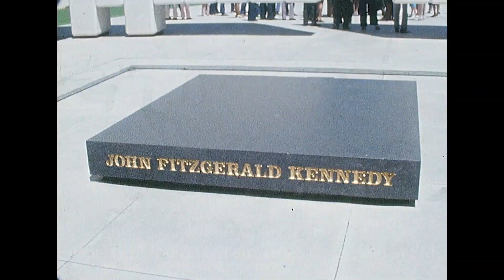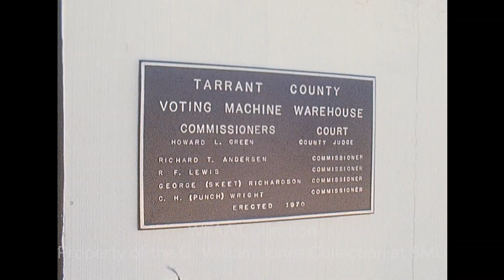WFAA - May 17 - 18, 1972 A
0:00, 11:40 - (May 17, 1972) The Rev. H. Rhett James, president of the Dallas Metropolitan Council of the NAACP, explains why they are calling for the resignation of School Supt. Dr. Nolan Estes, saying that they would like a superintendent who does not take sides on the school busing issue; additional silent footage of the press conference.

0:30 - (May 17, 1972) A ceremony is held at the John F. Kennedy Memorial in downtown Dallas to mark the 18th anniversary of the U.S. Supreme Court desegregation decision in Brown v. Board of Education; various shots of the ceremony and of the attendees, which include D. Marcus Ranger, Al Lipscomb, Kathlyn Gilliam, Trini Garza, and more (Silent).

1:05, 11:58 - A report on the Emergency Medical Technician (EMT) training program for 200 Dallas firefighters, as the city prepares to take over the emergency ambulance service in November; various shots of firefighters at their training school, practicing extrication techniques, such as removing “injured people” (fellow firemen) from tall buildings, wrecked cars, and cave-ins; in an interview, Fire Department Division Chief Bill Roberts describes the exercises wherein they practice removing a person from an emergency situation utilizing the fire department’s training tower (1500 block of Record Crossing) and from an overturned wrecked car; Martha McIntire reporting.

3:43, 12:49 - (May 17, 1972) Bill Hobby – candidate for Texas Lieutenant Governor – holds a news conference at the Dallas Press Club, during which he attacks the campaign tactics of his Democratic opponent in the upcoming runoff election, State Sen. Wayne Connally; Hobby – an executive with the Houston Post – says that, as a businessman, his approach to life and politics is "solving the problems"; additional silent footage of the interview.

4:37 - (May 17, 1972) The results from the recount of three races in the Democratic primary in Tarrant County did not change the winners in the disputed races; various shots from the Tarrant County Voting Machine Warehouse and of the officials there, including County Judge Howard Green and County Democratic Chairman J. D. Tomme Jr.; also present is James Gaskin (sometimes known as El-Asa of the United Front – seen in glasses, wearing white short-sleeved shirt and tie), a losing candidate for State Representative who paid for the recount of his race; Jim Green reporting (Silent).

5:46 - (May 17, 1972) The Dallas Tornado soccer team will play Dynamo Moscow, one of the top international soccer teams in the world, at Texas Stadium on June 7, 1972; in an interview, Lamar Hunt, vice-president of the Tornado, explains how the game against Dynamo was a long time coming and goes on to describe the Dynamo team; Bill McNutt, Tornado president, outlines the negotiations to bring the Dynamo to Texas; Tornado general manager Joe Echelle talks about the importance and history of the Dynamo team; Tornado coach Ron Newman compares the two teams; Jerry Haynes reporting.

8:45, 13:07 - A report on the Tarrant County Community Action Agency (CAA) explains their decision to keep David Payton on as executive director for another six-month probationary period and notes other goings-on with the agency; additional silent footage of Payton working at his desk, Jerry Taff reporting.

9:53 - (May 17, 1972) Three buses from Monterrey, Mexico make a stop in downtown Dallas on their way to TRANSPO 72, an international transportation exposition in Washington, DC; various shots of the buses arriving and of a mariachi band performing on the sidewalk; brief shots of food being served and of the buses departing.

13:36 - (May 17, 1972) A general assembly meeting of the North Central Texas Council of Governments (COG) is underway at the Inn of the Six Flags in Arlington, during which COG votes for Irving Mayor Dan Matkin to serve as their president; various shots from the meeting and of the attendees, including Matkin, Steve Johnston, and others (Silent).

14:15 - (May 17, 1972) Dallas Mayor Wes Wise discusses his thoughts on the recent delegation (of which he was a member) which traveled from North Texas to Washington, DC to address a committee there on funding for development of the Trinity River; his delegation endorsed President Richard Nixon's proposed $31 million funding of projects related to the Trinity River and the Trinity Basin; Wise says that the Texas delegation has been unanimously for the Trinity River project and says that he's optimistic about their funding; additional footage of Wise speaking at a dedication ceremony for Thanks-Giving Square project (Thanksgiving Square) in downtown Dallas (Bryan and Pacific) – construction of the park will begin as soon as the land is cleared.